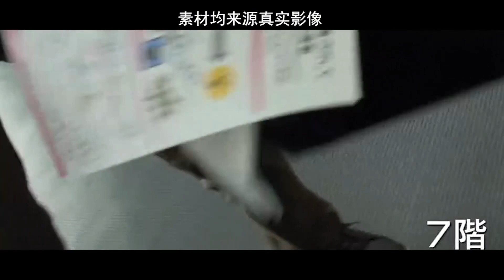日本9级大地震，2万死者遇难影像被曝光，远比灾难片更可怕！